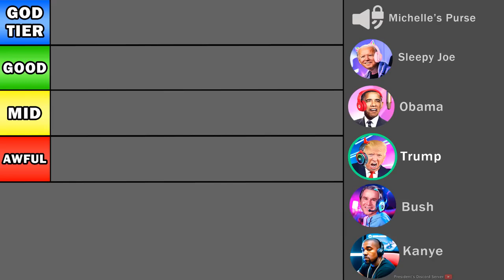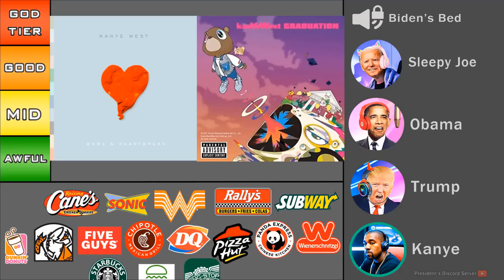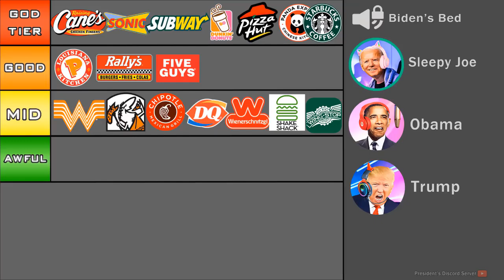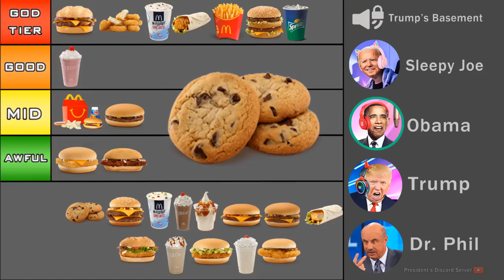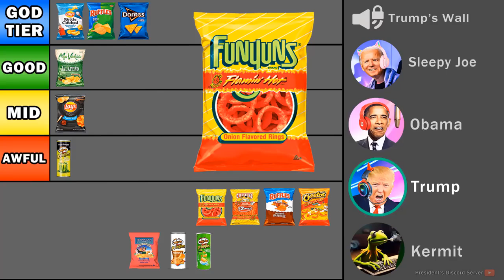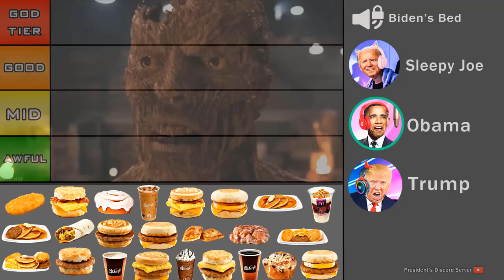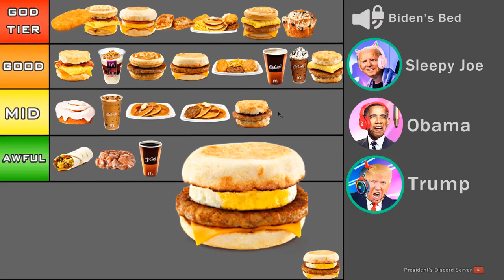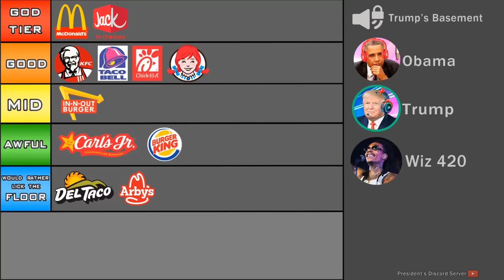Presidents Rank Snacks For 2 Hours Re Upload